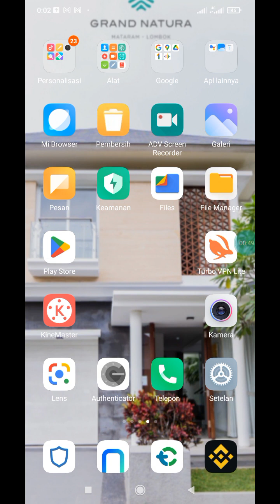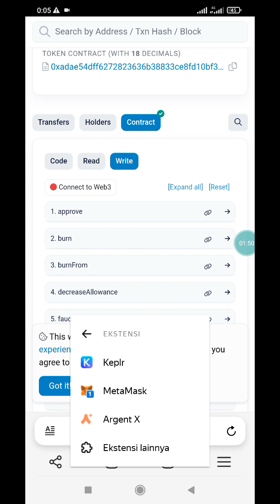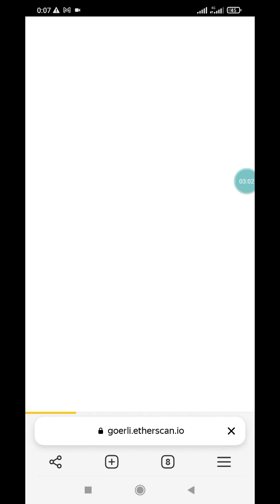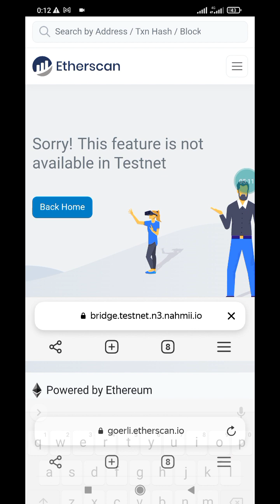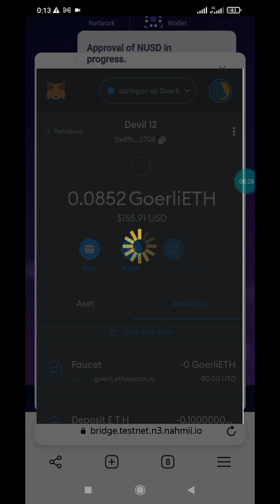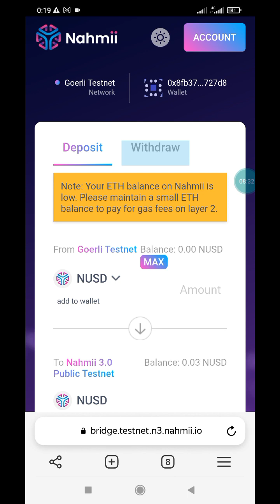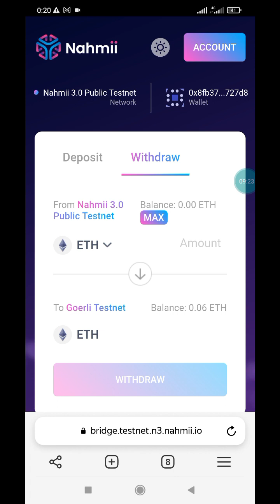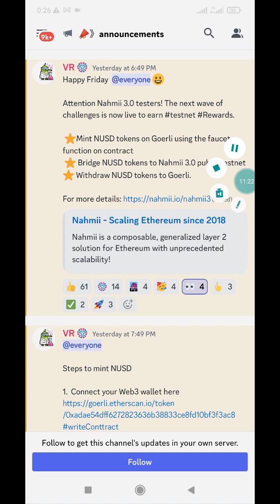NAHMII Testnet Update Part4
Update NAHMII

Steps to mint NUSD

1.
2. Click on Option 5 faucet to mint NUSD

 ⭐Mint NUSD tokens on Goerli using the faucet function on contract
 ⭐ Bridge NUSD tokens to Nahmii 3.0 public testnet
⭐ Withdraw NUSD tokens to Goerli.